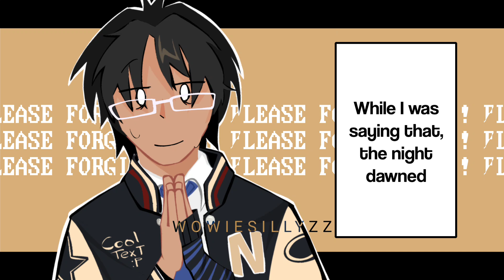🗯 Hymn to a Decadent Life ! / 退廃的人生讃歌 ( animation meme )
Made this as some sort of stress relief
Also second sona / rl sona(?) glow up ! weow !

Apps :
–Ibispaint ( lasso tool )
–Alight motion